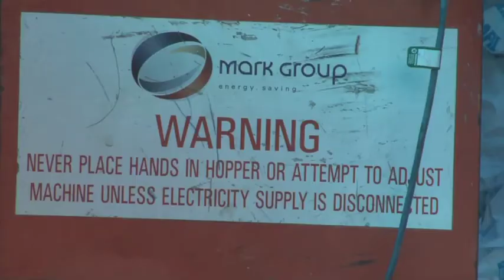Former Man Utd full-back Lee Roche on what he's faced at the end of his playing days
Former Manchester United and Burnley full-back Lee Roche on the harsh realities that face some footballers at the end of their careers